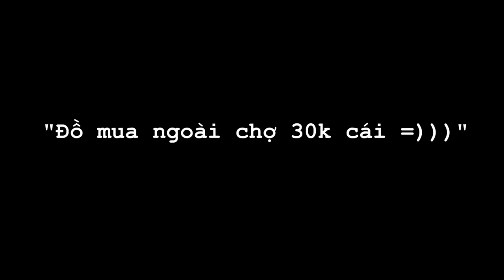Cùng Chơi GTA V Online : DAVID BECKHAM =)) | TEAM ĐẠI BÀNG | PS4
Team Đại Bàng Members :
+ Nghĩa : MinhNghiax
+ Thông : HuynhThong
+ Huy : Nononoyeah
+ Beo : Beomoney

Eagle Crew trên GTA Online : "EAGLE 4RMY" , tham gia vào crew thoải mái nhé :)